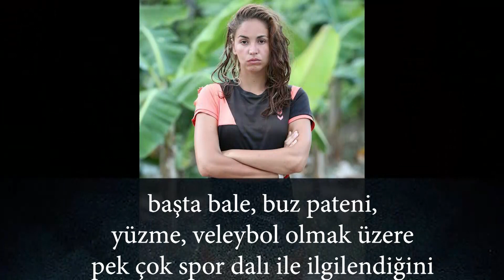Survivor All Star 2022 Yarışmacısı BERNA KEKLİKLER Kimdir? | HUYSUZ VE TATLI KADIN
Survivor 2022 All Star'ın kadrosu açıklandı. Bir dönem yarışmada oldukça etkili olan Berna Keklikler, kadroda bulunan isimler arasında yer aldı. Gelecek sezon Survivor kadrosunda yer alacak olan Berna Keklikler ile ilgili detaylar merak ediliyor. Peki, Berna Keklikler kimdir?

Sizler için derledik. İYİ SEYİRLER...